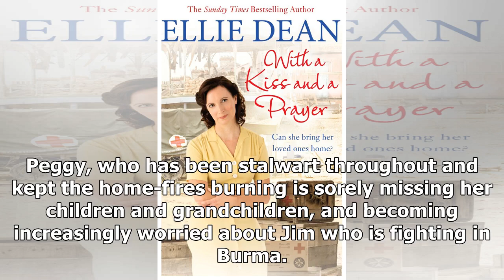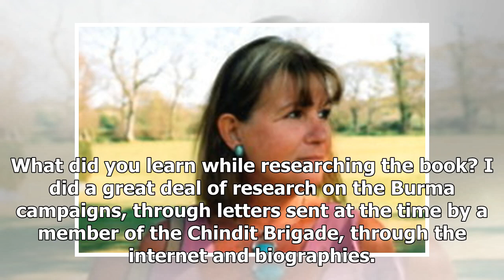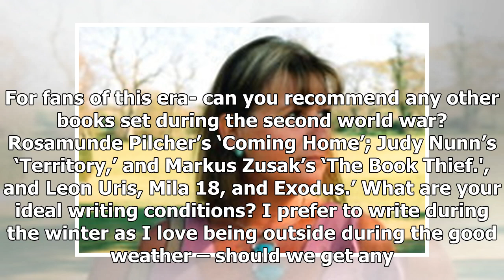Ellie Dean Discusses Her New Novel 'With A Kiss And A Prayer'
25 January 2018 We caught up with Ellie Dean to talk about her new book for 2018, With A Kiss and a Prayer.  With A Kiss and a Prayer What can readers expect for your new book With a Kiss and a Prayer...